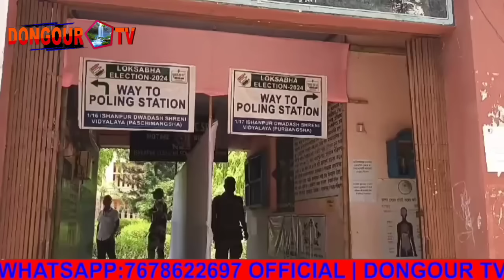BSF Bai Daga Choba ungwi Urnanglaikha Reporter 1 Simna Constituency 16/17 Polling oh